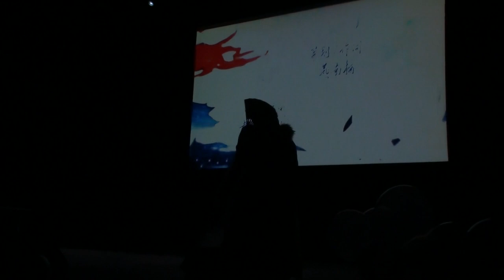Mira Kamen Convention 2022 Prosto Imbir, Oz - Поднося вино - Сяо Чие, Ланьчжоу